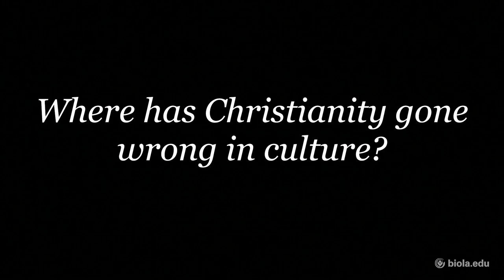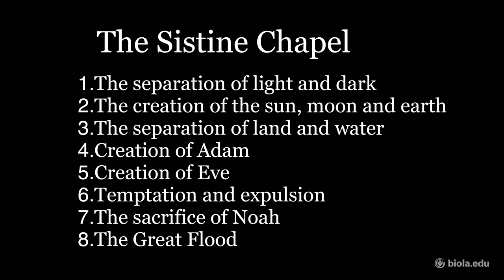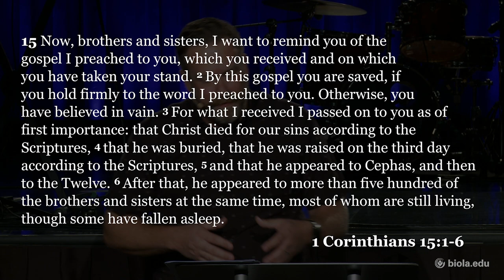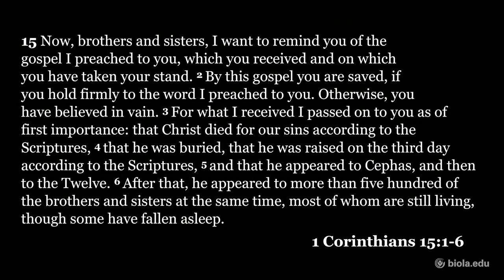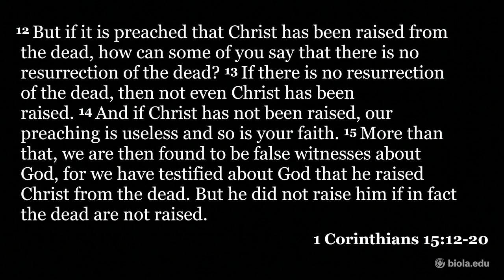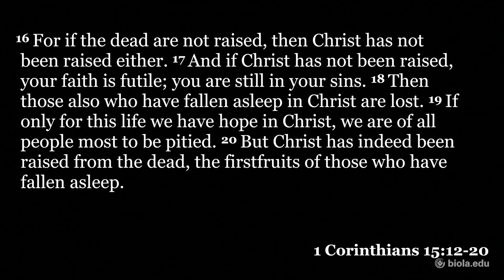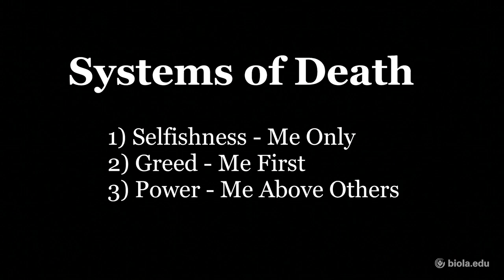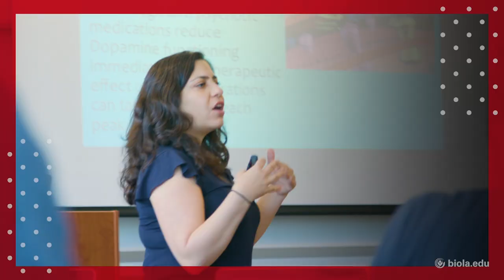Chad Miller: Resisting a Partial Gospel [Biola University Chapel]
Director of Student Led Ministries and Spiritual Formation, Chad Miller, speaks at Biola University chapel on October 14, 2019.